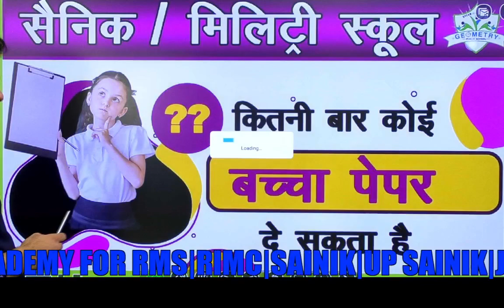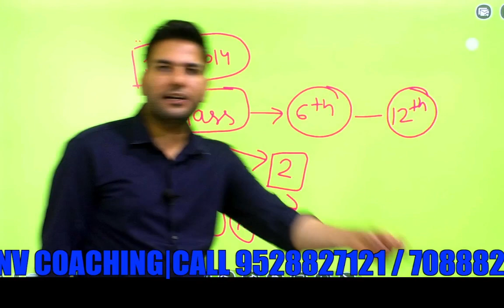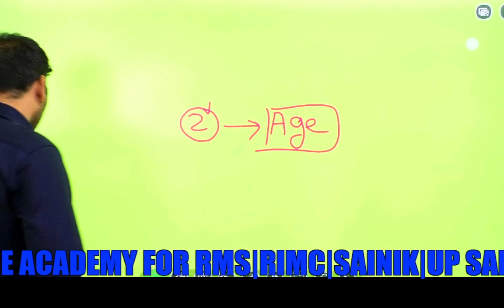सैनिक/मिलिट्री स्कूल का Exam कितने बार दे सकते है?|How Many Attempts for Sainik School Exams?|AISSEE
सैनिक/मिलिट्री स्कूल का Exam कितने बार दे सकते है? | How Many Attempts for Sainik/Military School Exams?|AISSEE Exam Attempts Details

एक प्रश्न जो बच्चों और उनके माता-पिता के दिमाग में हमेशा आता है कि सैनिक/मिलिट्री स्कूल का Exam कितने बार दे सकते हैं? इस वीडियो में हम आपको AISSEE (All India Sainik School Entrance Exam) के बारे में इस संबंधित सवाल का जवाब देने जा रहे हैं। हम आपको यह बताएंगे कि सैनिक स्कूल के परीक्षाओं में बच्चे कितनी बार पेपर दे सकते हैं और क्या प्रतिबंध या सीमाएं हैं। यदि आप यह जानना चाहते हैं कि आपके बच्चे कितने बार इस परीक्षा में भाग ले सकते हैं, तो यह वीडियो जरूर देखें!